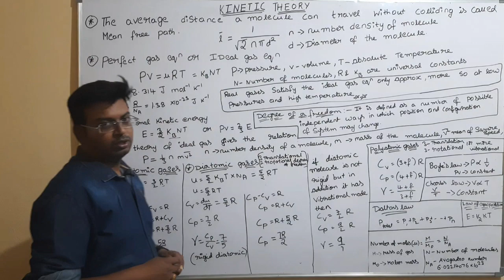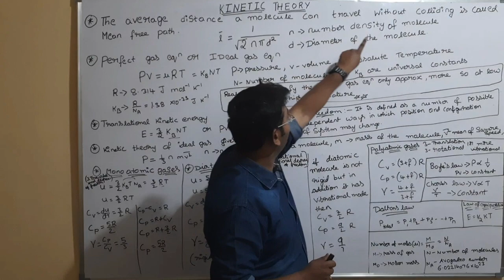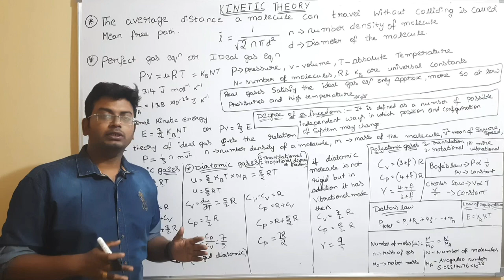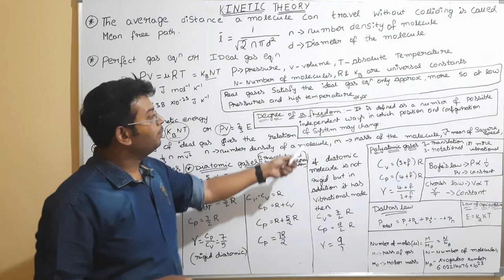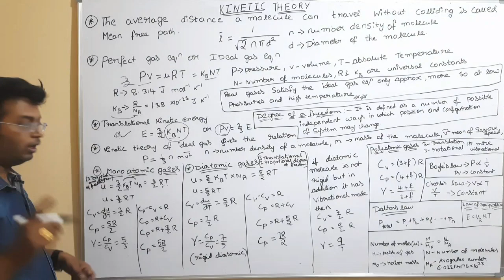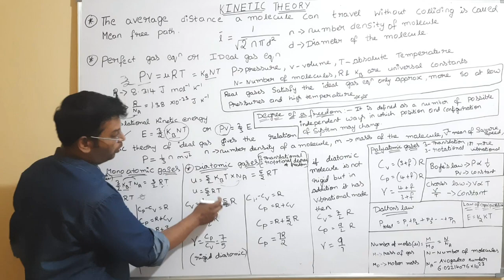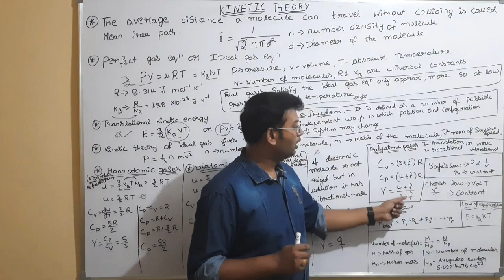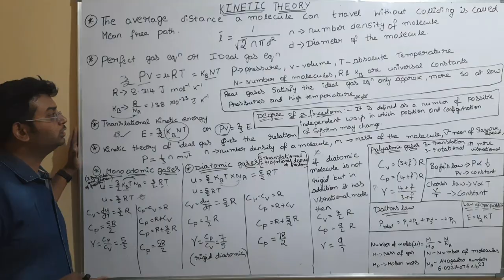AP/TS EAMCET 2023 EAMCET SHORT TERM CLASS 26